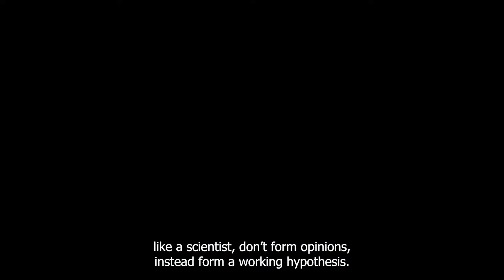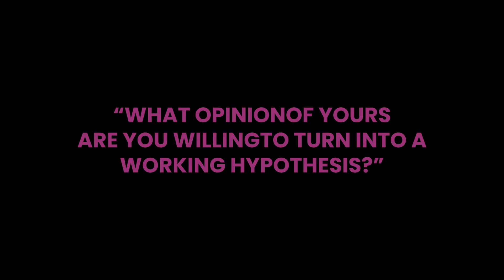Don't form opinions. Form this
How do you react when someone challenges an opinion that you hold?

Do you listen calmly? Or do you get defensive?

It’s easy, natural and common to get defensive since our identities become closely linked with our opinions. But then, how do we remain open to new, and even opposing ideas and viewpoints?

Here’s a shift that I believe works.